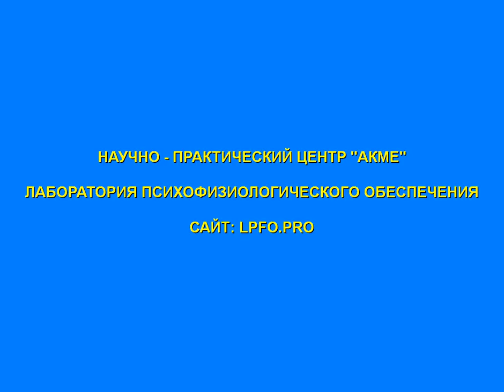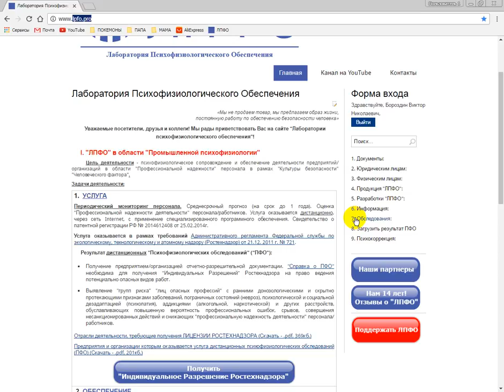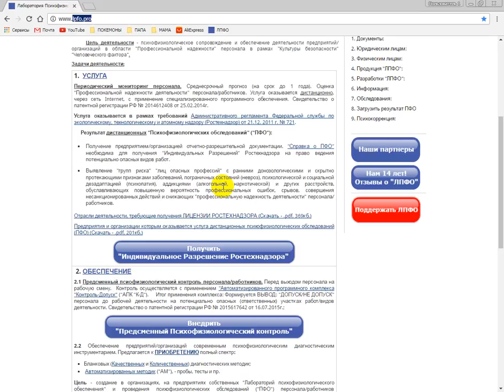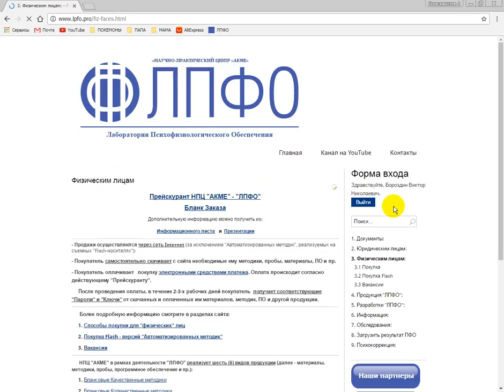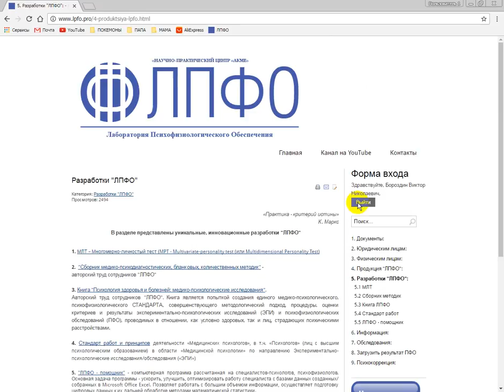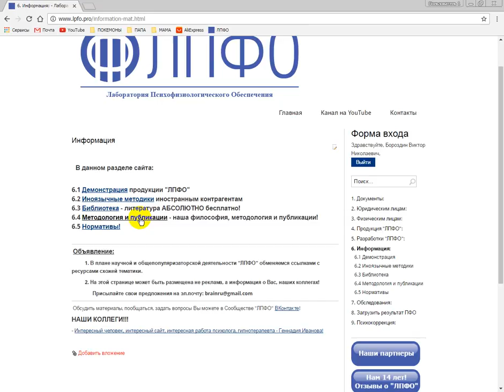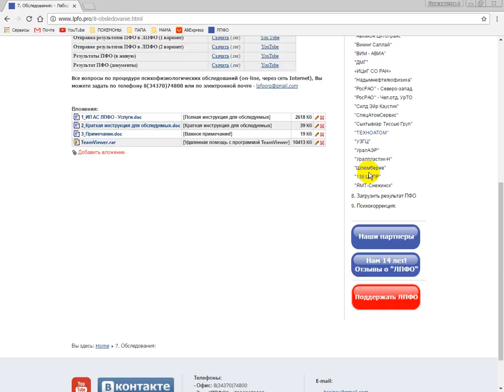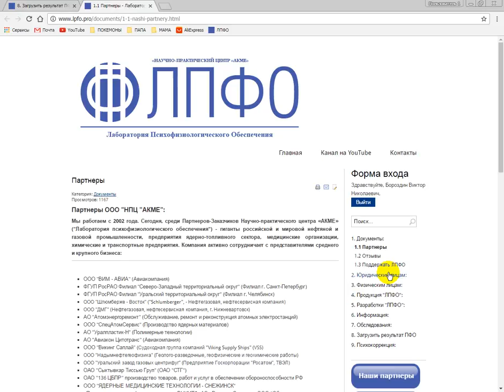И о простоте сайта ЛПФО